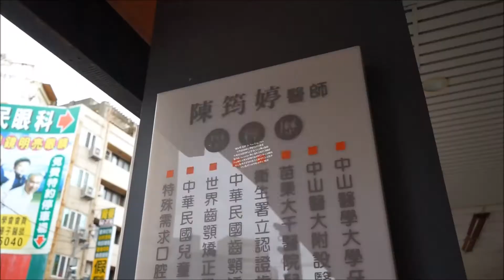【彰化牙齒矯正推薦】陳筠婷醫師 Invisalign 隱適美隱形牙套 | 隱適美矯正 自拍更好看